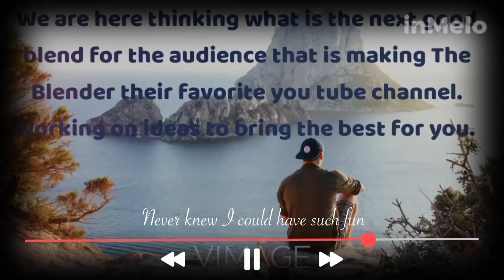Los Caminos de la vida take us to The Blender (la licuadora) Todo mixteado.Blender experience